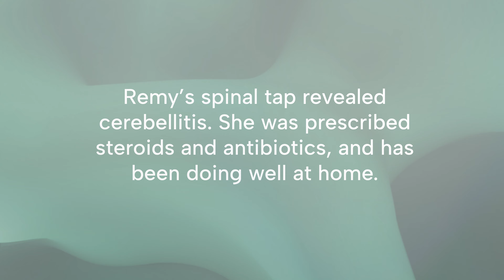A Day in the Life of a Veterinary Neurologist || Dr. Sanil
Follow veterinary neurologist, Dr. Sanil, as she meets a Dachshund mix with hind limb weakness (suspected IVDD) and a Chihuahua mix having difficulty walking (suspected cerebellar disease).

(00:00) Intro
(00:49) Pancho - 7 year old Dachshund Mix
(03:43) Time with Leo
(04:05) Remy - 7 year old Chihuahua Mix

We have three Florida locations, situated in Miami, Boynton Beach, and Jupiter, as well as a location in Virginia Beach, Virginia.